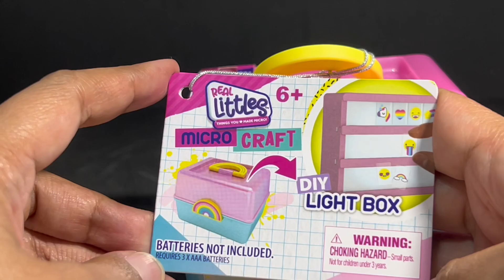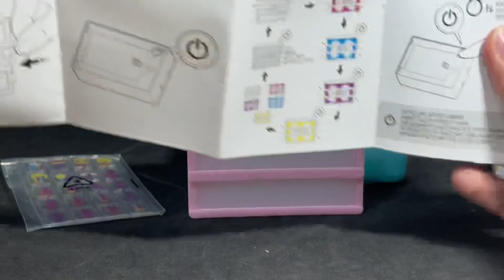Real littles micro craft diy light box 📦